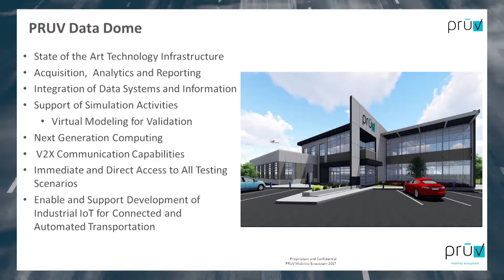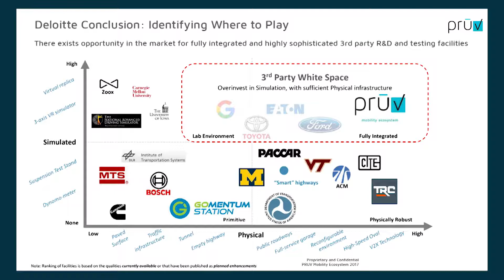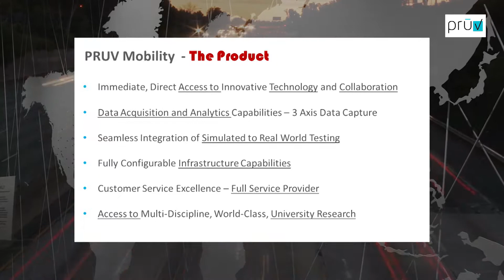PRUV Mobility Ecosystem: Our Name is What We Do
PRUV Mobility Ecosystem is a unique innovation hub, located in the state of Indiana, and dedicated to future-proofing automated, connected, electric and shared mobility systems. Multiple sites across Indiana provide vehicle OEMs, suppliers and tech companies access to smart city testing environments in real-world settings, access to cutting-edge research, as well as close integration of smart infrastructure, data collection and data analytics.

With priority placed on the commercial vehicle market, test sites offer the following capabilities and advantages:  Independent, privately managed validation; secure and confidential test-bed; smart infrastructure technology development; configurable infrastructure.  A highly qualified, multi-disciplined team of planners, landscape architects, product engineers and business professionals has been assembled to lead this important effort in the state.